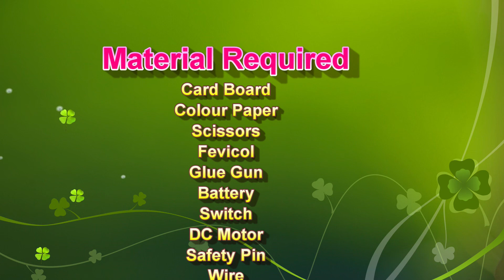electricity circuits with safety pins - dc motor fan - buzzer - led lights | DIY pandit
An electric circuit using safety pins acts as conductive connectors to complete the circuit.
Connecting a DC motor fan allows it to operate when the circuit is closed, providing airflow.
Adding a buzzer emits sound when the circuit is active, signaling operation.
LED lights illuminate, indicating power flow through the circuit.
This setup demonstrates basic circuit principles, including conductivity and energy transfer.